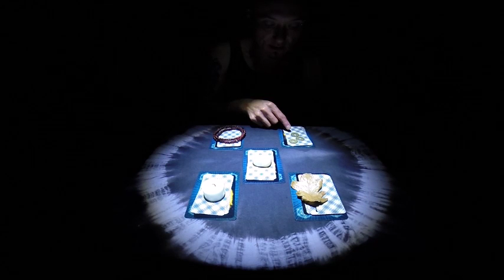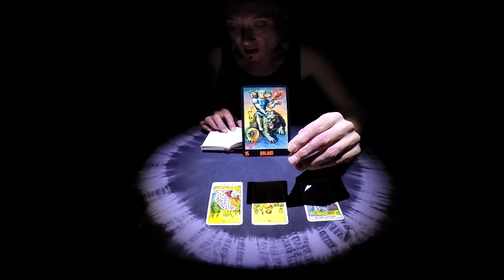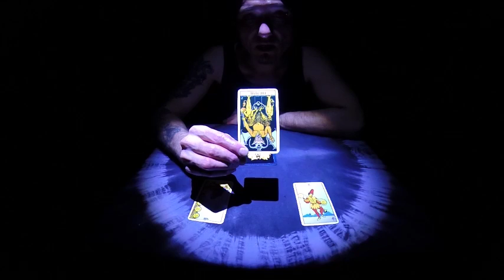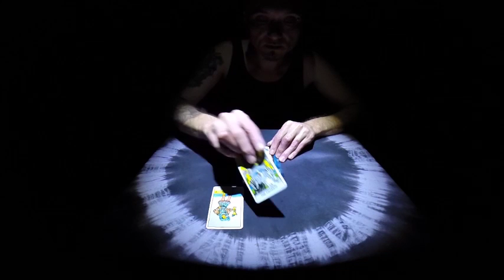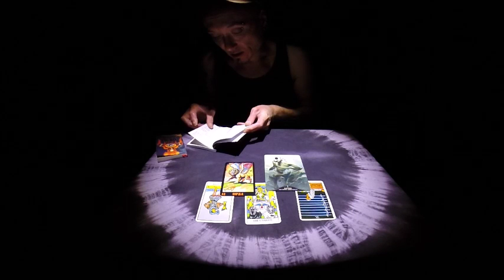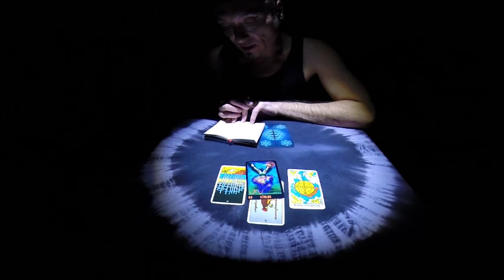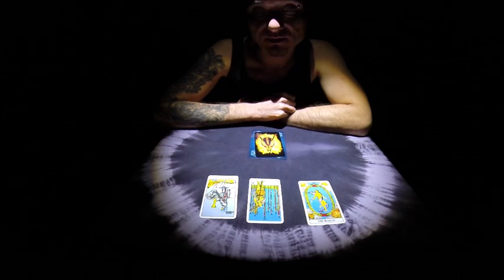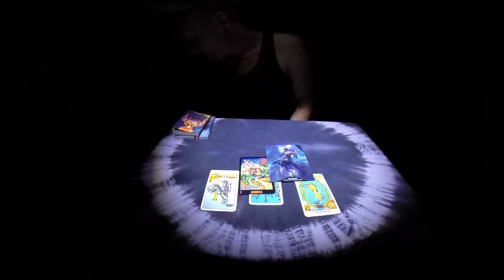PICK A CARD: SATANIC & ANGELIC TAROT AND ORACLE CARD READING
TIMESTAMP:

0:00  INTRO
1:28  LEAF
12:25  CANDLE
21:28  STONE
30:07  FORTUNE COINS
39:43  PRAYER BEADS
50:40  CONTACT INFORMATION

jyk113077